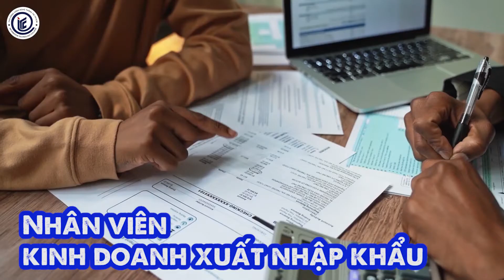Kinh doanh xuất nhập khẩu - Ngành học thúc đẩy sự phát triển nền kinh tế | ITC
🌟 Kênh Youtube chính thức của Trường Cao đẳng Công nghệ thông tin TP. HCM (ITC)

📺 Được thành lập vào năm 2001, trải qua nhiều năm hoạt động và phát triển, trường cao đẳng Công nghệ Thông tin TP.HCM cung cấp những thông tin, kiến thức bổ ích cho khán giả liên quan đến công nghệ thông tin,...

Những ngành khác ngoài công nghệ thông tin mà trường đào tạo là:
- Lập Trình Máy Tính
- Thương Mại Điện Tử
- Hệ Thống Thông Tin
- Công Nghệ Kỹ Thuật Máy Tính
- Truyền Thông Và Mạng Máy Tính
- Công Nghệ Kỹ Thuật Điện Tử, Truyền Thông
- Công Nghệ Kỹ Thuật Điều Khiển Và Tự Động Hóa.
- Thiết Kế Trang Web
- Kế Toán
- Tài Chính - Ngân Hàng
- Hải Quan Xuất Nhập Khẩu (thuộc ngành Logistics)
- Marketing (Truyền thông quảng cáo, tổ chức sự kiện)
- Quản Trị Digital Marketing (thuộc ngành Quản Trị Kinh Doanh)
- Kinh doanh xuất nhập khẩu
- Hướng dẫn du lịch
- Truyền thông đa phương tiện
🏫 Phòng Tuyển sinh & Truyền thông - Trường Cao đẳng Công nghệ thông tin TP. HCM (ITC)
🎯  Số 12 Trịnh Đình Thảo, P.Hòa Thạnh, Q.Tân Phú, Tp. HCM (Cạnh CVVH Đầm Sen)